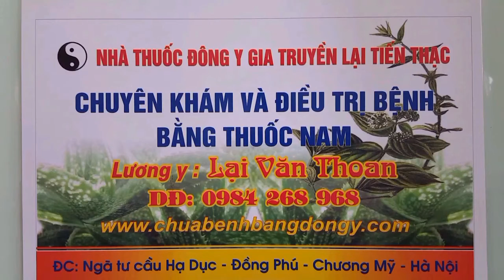XEM QUÁ TRÌNH THỰC TẾ NẮN BÓ BỆNH NHÂN TRẬT KHỚP VAI VÀ SAU KHI BÌNH PHỤC BẰNG THUỐC NAM